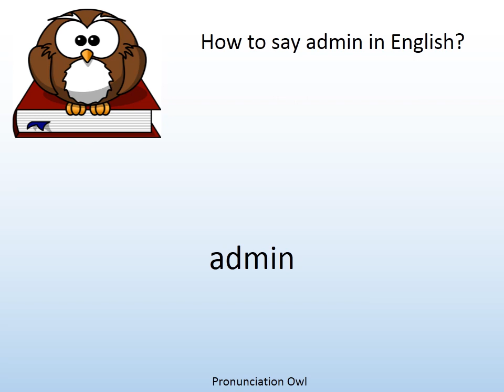How to say admin in English? - Pronunciation Owl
How to say admin in English? Learn the pronunciation of admin!